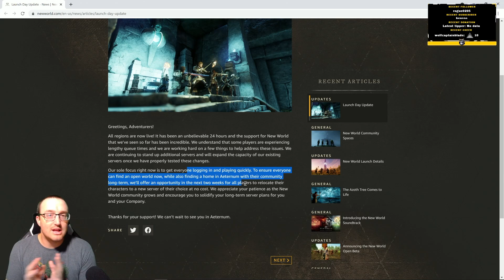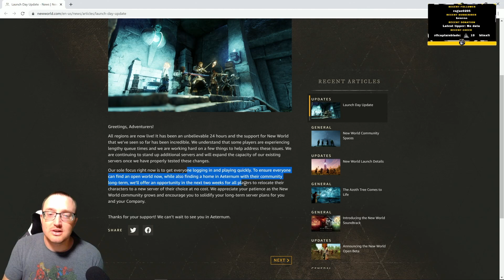FREE Server Transfers and New Servers | New World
Massive queues may be over! This video will give you the latest update from the New World Devs. They have release a bunch of New World servers. They have also announce a free server transfer later! So get in and enjoy the game!

We also Stream on YouTube every Sunday 12:00 PM CST - 4 PM CST.